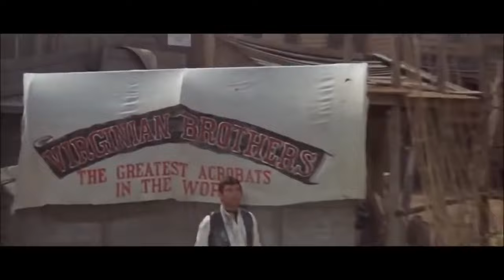Sabata - O justiceiro |FAROESTE completo DUBLADO |velho oeste| Lee Van Cleef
💲se você gosta do conteúdo, colabore com nosso trabalho!

Western ou faroeste é um gênero de vários tipos de arte que contam histórias ambientadas, primordialmente, no Velho Oeste dos Estados Unidos do século XIX, normalmente centrado na vida dos cowboys ou pistoleiros armados com revólveres e rifles da época, em cima dos seus cavalos. Estes personagens frequentemente usavam o notório chapéu Stetson, bandanas, esporas, botas e camurças. Outros personagens incluem índios americanos, bandidos, homens da lei, caçadores de recompensas, foras da lei, cavalaria montada, colonos e moradores da cidade.